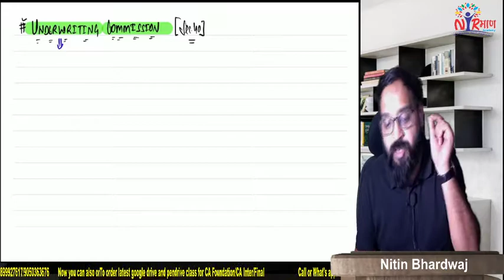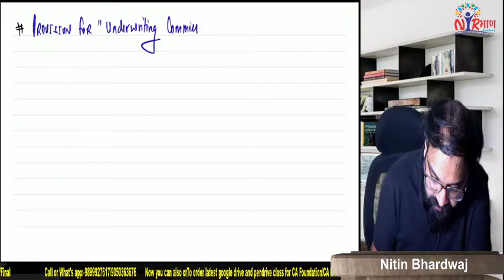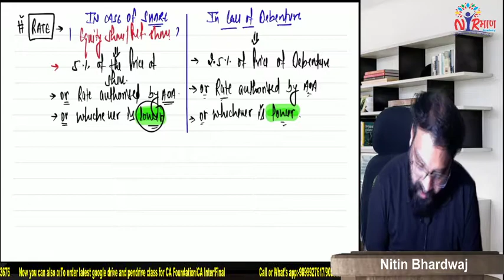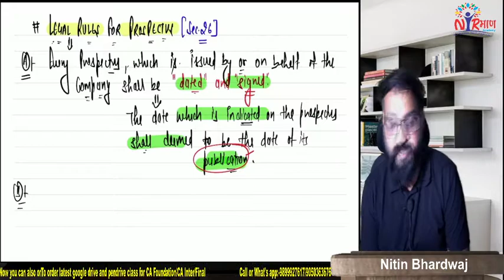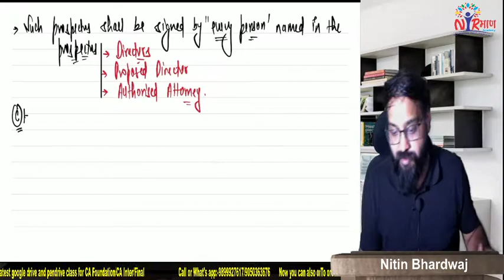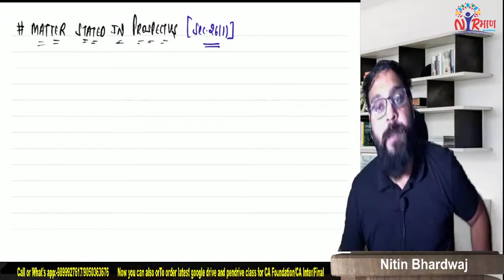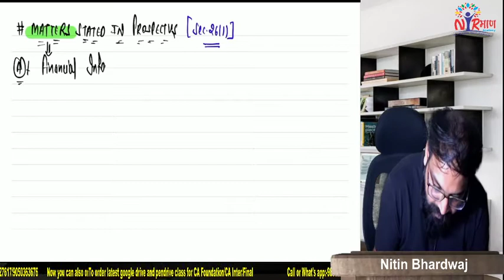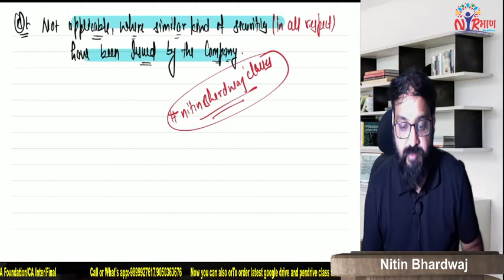Lecture:12 Company Law I CA,CS,CMA - May 2023 I Underwriting Commision,Legal Rules of Prospectus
New Batch for CA Inter for Nov. 2022 (LIVE).

(What's app or Call for any enquiry)